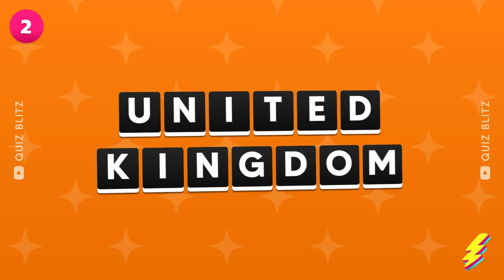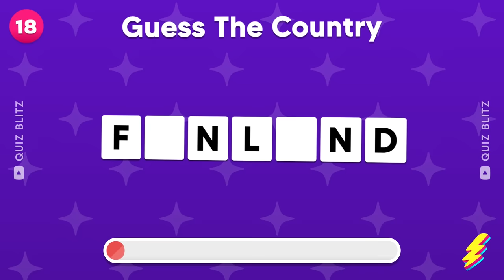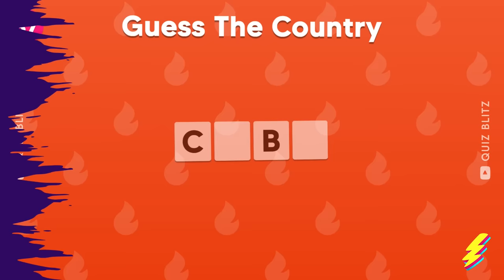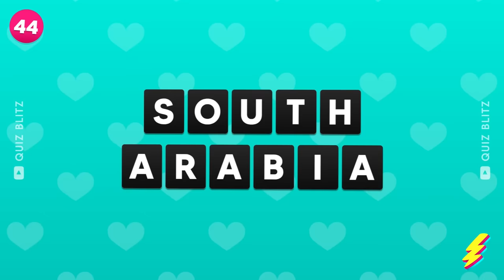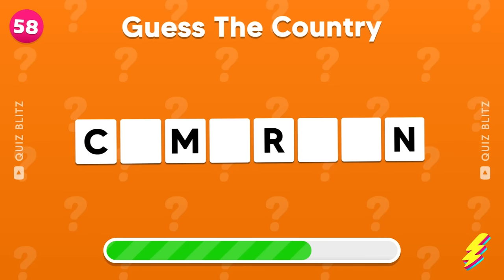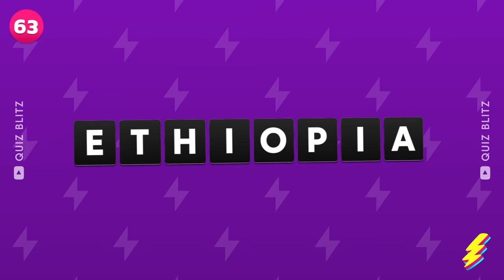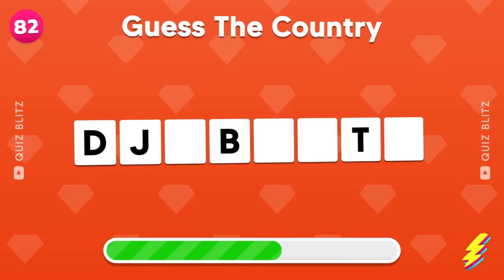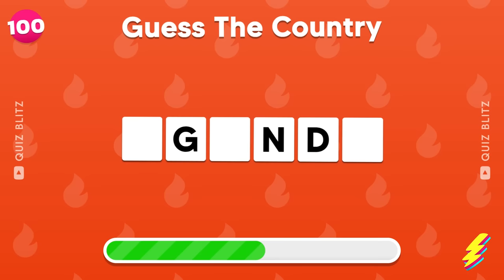🚩 Can You Guess the Country Without Vowels? 🌎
🚩 Can You Solve the Puzzle and Guess the Country Without Vowels? 🌎 Put your geography and puzzle-solving skills to the test with this quiz! Are you up for the challenge to guess the countries using only letters? Try to guess the country names without vowels and see how many you can get right! Don't forget to challenge your friends and family to see who can solve this quiz the fastest!